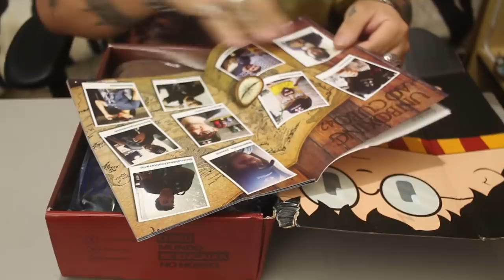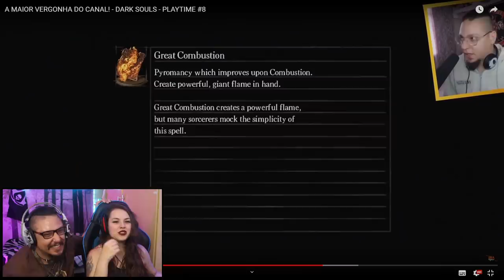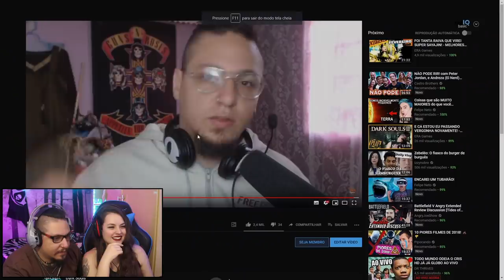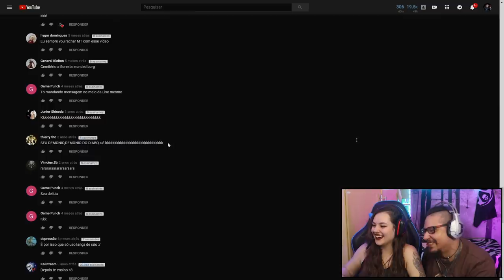ELA VIU A MAIOR VERGONHA DO CANAL 😱 [DARK SOULS]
MUITO OBRIGADO

Setup:

Configurações do PC:
i7 4770
GTX 1060 6gb
12GB RAM